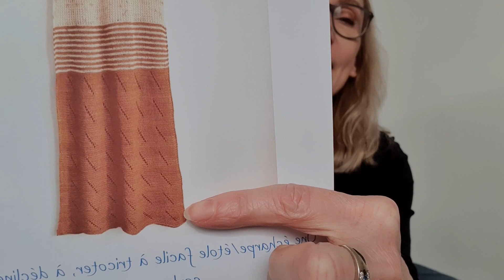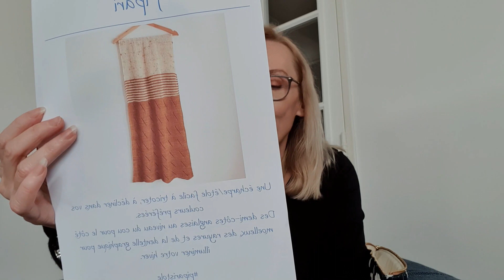Podcast tricot 24 La hotte de noël!